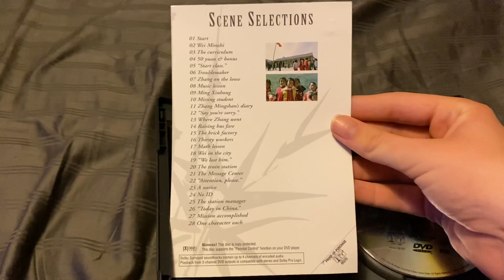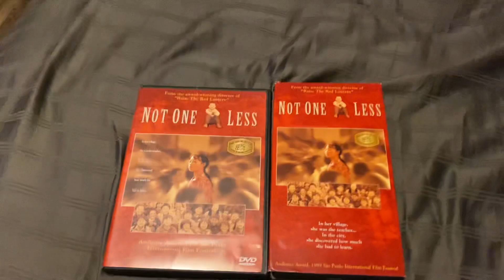Not One Less (1999) 2000 VHS & DVD Unboxing 🇨🇳📼📀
This is the VHS and DVD unboxing to the 1999~2000 Chinese drama film Not One Less. This is a film I have seen before.

Recorded on April 9th, 2023 at 7:06 AM. The links to these openings and closings are in the description.